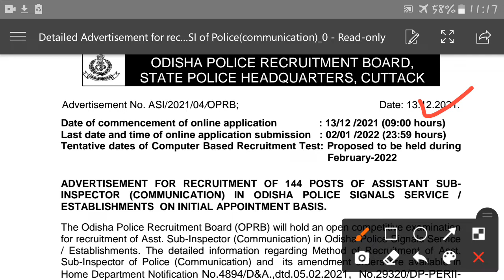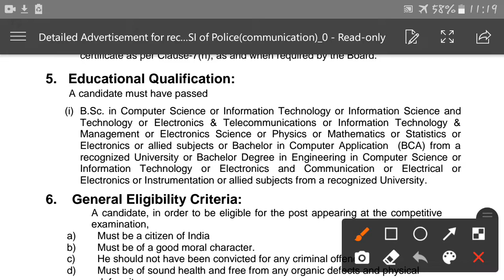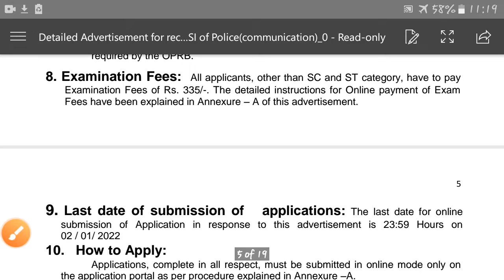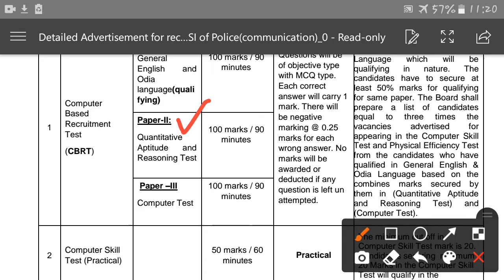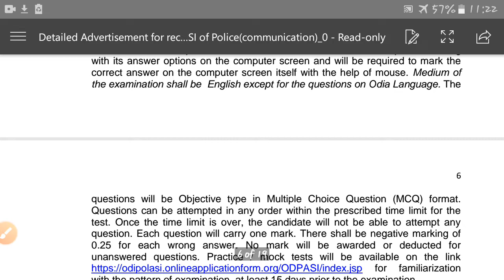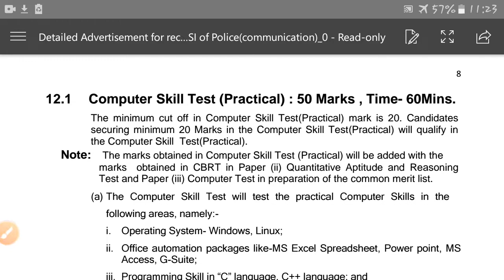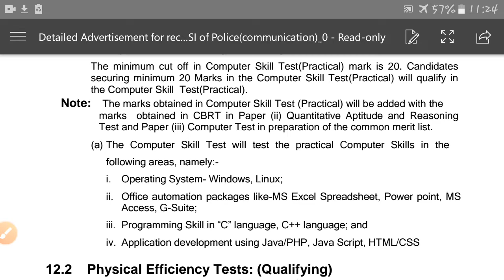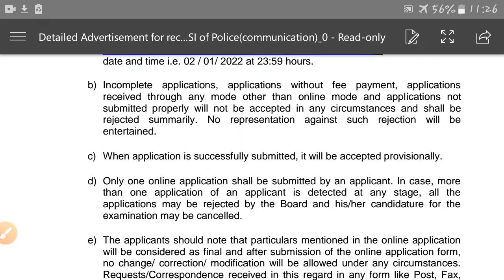Odisha police Recruitment 🔥 ASI Full Details - Eligibility ,selection, process//d2d classroom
Odisha police Recruitment 2021 | ASI Full Details - Eligibility ,selection, process | fmmanoj

in this video you can know about odisha  police recruitment  comunication assistant subinspector full details  💪💪💪💪🔥🔥🔥
Odisha Job.

10th Pass Jobs in Odisha 2021.
10th Pass Bank Jobs.
Odisha Job.
Odisha Police Constable ( Communication )  Recruitment 2021 ! Odisha Police Exam Date 2021 | Odisha District Police Recruitment 2021 ! Odisha Police Recruitment Exam Date 2021 | Odisha Postal GDS Recruitment 2021 ! Odisha Postal Recruitment 2021 ! Odisha Police Jobs 2021 ! Odisha Gramin Dak Sevak Recruitment 2021 ! Odisha Collector Office Recruitment 2021 ! Odisha Staff Selection Commission Recruitment 2021 ! OSSSC Recruitment 2021 | OSSSC Big Vacancy 2021 ! Odisha Panchayat Executive Officer Recruitment 2021 ! OSSSC Panchayat Executive Officer Recruitment 2021 | Odisha Bank Jobs 2021 ! SBI Recruitment 2021 | SBI Big Vacancy 2021 ! SSC Recruitment 2021 Odisha ! SSC Big Vacancy 2021.
Odisha Government Jobs 2021 | Odisha Latest Jobs 2021 | Odisha Nijukti Khabar | Odisha Teacher Post Recruitment 2021 | Odisha Teacher Vacancy 2021 | Odisha Adarsha Vidyalaya Recruitment 2021 | OAVS Recruitment | Odisha Teacher Post Recruitment 2021 |  Odisha Primary Teacher Recruitment 2021 |  Odisha Aadhaar Card Recruitment 2021 | Odisha Govt Jobs Vacancy 2021 | Odisha Postal Recruitment 2021 | Odisha Postal Jobs Vacancy | Odisha Postal Jobs Recruitment Online Apply in Mobile Phone 2021 | Odisha GDS Vacancy 2021 | Odisha Postal Jobs Vacancy | Odisha Gram Panchayat Level Jobs Recruitment 2022 | Odisha Collector Office Recruitment | Odisha Bank Jobs Vacancy 2021 | Odisha Nijukti Khabar ! Odisha Bank Recruitment 2021 | Odisha Nijukti Paper | Odisha Block Level Jobs Recruitment 2021 | Odisha Job | Odisha Village Level Jobs Vacancy 2021 | Odisha Junior Teacher Recruitment 2021 | Odisha Junior Teacher Vacancy | Odisha Primary School Teacher Jobs | Odisha Anganwadi Vacancy | Odisha District Level Jobs | Odisha Police Jobs. Odisha Panchayat Raj and Drinking Water Department Recruitment 2021.